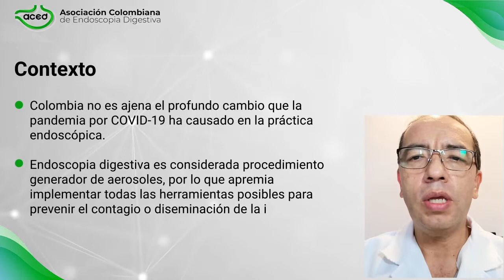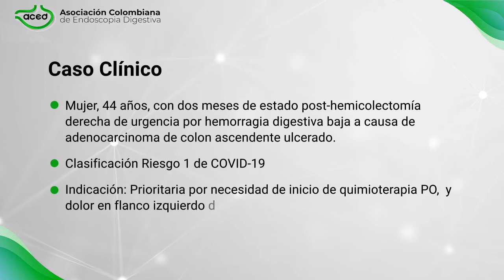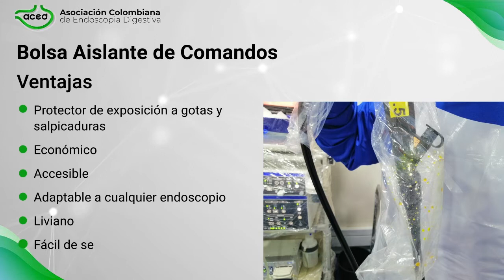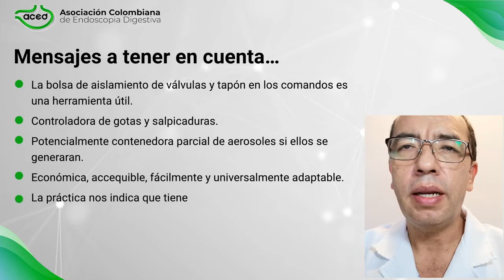Video: "Protección de los comandos del endoscopio contra gotas y microgotas" - Dr. Camilo Blanco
Gentil cortesía del doctor Camilo Blanco, del video de su autoria presentado en el webinar del  asociación Colombiana de Endoscopia titulado:  "Combatiendo los aerosoles en endoscopia"